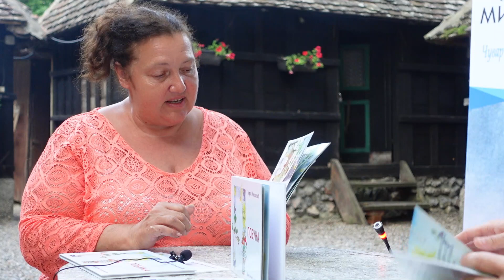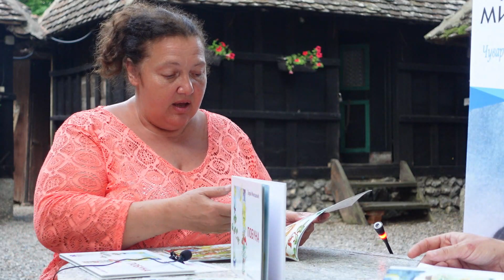ПОБУНА - сликовница за децу , проф. др Зоран Милошевић, аутор , Татјана Карабашевић, илустратор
У програму манифестације ДАНИ МИЛОША С. МИЛОЈЕВИЋА од Ивањдана до Петровдана у Црној Бари на обали реке Дрине у етно комплексу "Салашки бивак" представли смо сликовницу за децу ПОБУНА, аутора проф. др Зорна Милошевића и Татјане Карабашевић, илустраторке.
Црна Бара, Древни Јордан, Салашки Бивак на Дрини, 09. јул 2023. године
ПОТРАЖИТЕ НАС НА ИНТЕРНЕТУ И ДРУШТВЕНИМ МРЕЖАМА